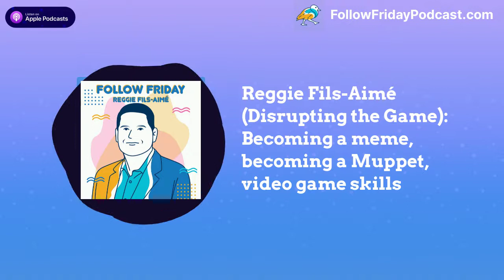Reggie Fils-Aimé (Disrupting the Game) | Follow Friday podcast full episode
Former Nintendo of America President Reggie Fils-Aimé first became an internet meme before most people knew what memes were: At Nintendo's presentation at the gaming expo E3 2004, he turned heads by announcing, "My name is Reggie. I'm about kickin' ass, I'm about takin' names, and we're about makin' games."

"I received a message from my teenage son who told me, 'Dad, you're famous,'" Reggie says. "They weren't called memes at the time — these were Photoshopped images. He sent me these images of me blowing up a competitive console; me dressed up like Sylvester Stallone from one of his movies; me looking like Arnold Schwarzenegger from The Terminator."

Today on Follow Friday, Reggie shares the backstory of another press conference that made him even more internet-famous, and talks about his new book Disrupting the Game: From the Bronx to the Top of Nintendo.

And he explains why we should follow "Originals" and "Think Again" author Adam Grant (@Adamgrant on Instagram, @AdamMGrant on Twitter and LinkedIn); Pivot co-host and New York Times writer Kara Swisher (@karaswisher on Twitter and Instagram); The Tonight Show host Jimmy Fallon (@jimmyfallon on Instagram and Twitter); and the founder of The Game Awards, Geoff Keighley (@geoffkeighley on Twitter).

Thank you to our amazing patrons: Jon, Justin, Amy, Yoichi, Danielle, Elizabeth, and Sylnai.

That feed has an extended-length version of this interview in which Reggie talks about what he has learned from following author and executive advisor Roger L. Martin.

Also:

    Follow Reggie @Reggie on Twitter and buy Disrupting the Game
    Follow us @FollowFridayPod on Twitter and Instagram
    Follow Eric @heyheyesj on Twitter

This show is a production of Lightningpod.fm, hosted and produced by Eric Johnson

Show art: Dodi Hermawan

Social media producer: Sydney Grodin